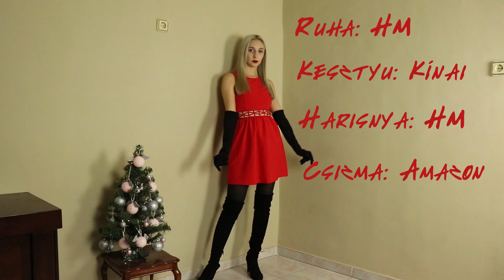WINTER WEEK: ÜNNEPI ÖSSZEÁLLÍTÁSOK MINDEN STÍLUSBAN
Zene: Magic Music: Christmas Music 2020